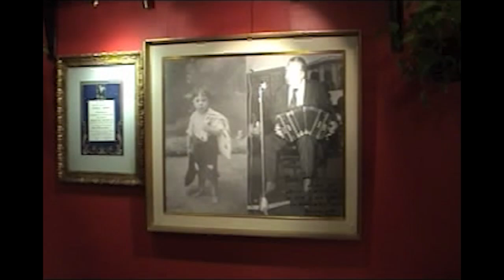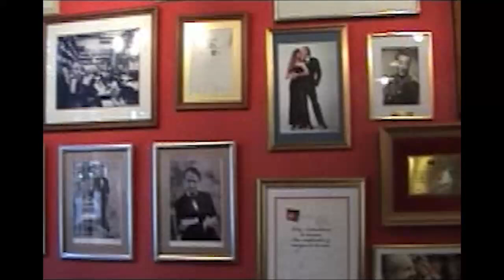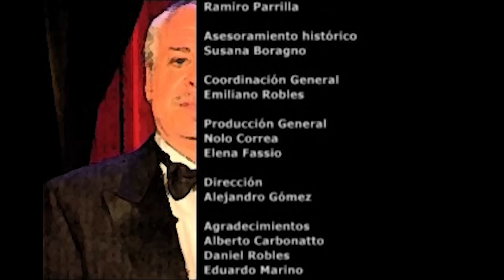Por el Tango con Nolo Correa EPISODIO 188